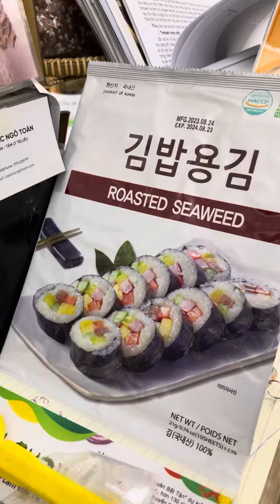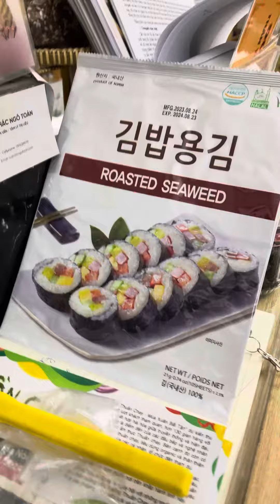Tết này Ăn gì (2024): trộn g lứt nảy mầm ăn liền + Kokkoh ăn liền + vừng ngà hooc tía tô xanh rang!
3 phối hợp hạt rang này được thầy Thực dưỡng Nhật Patricio rất ưng... khi thầy đến nhà chúng tôi mời cơm; tôi đã trộn chúng mời thầy...
Công thức ăn này do chư Thiên mách (?).